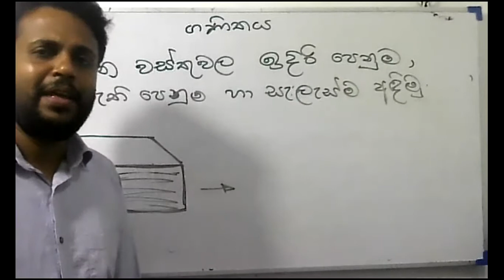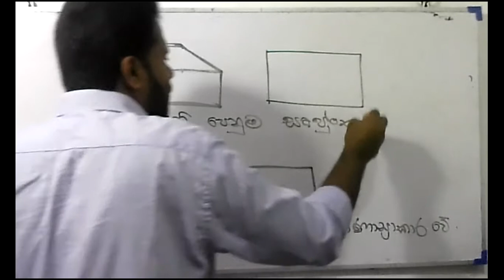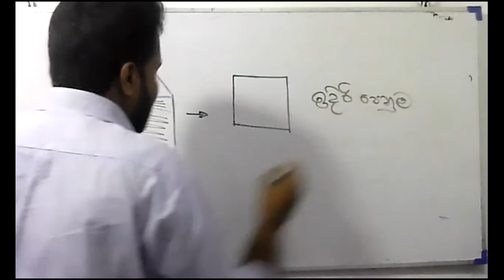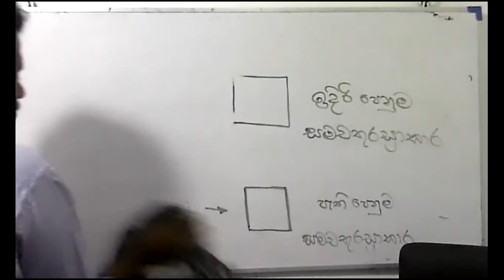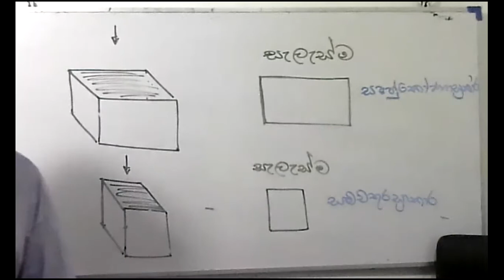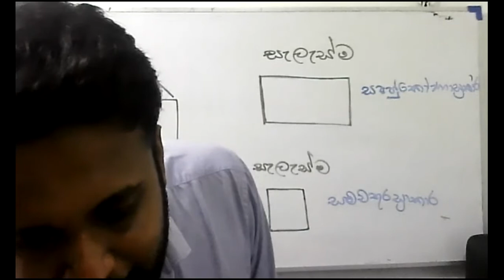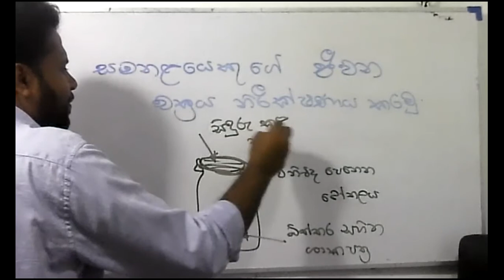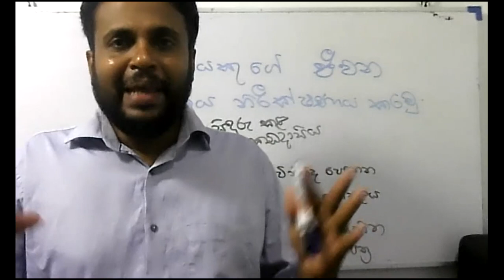2021- 03- 05 Grade 4 පරිසරය